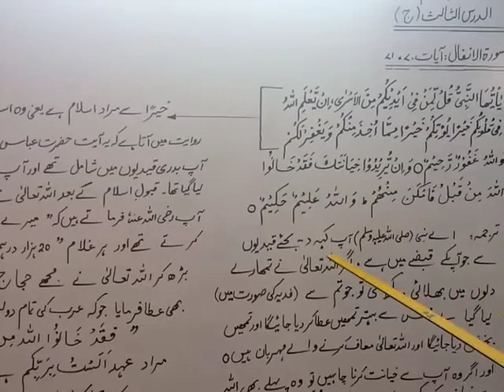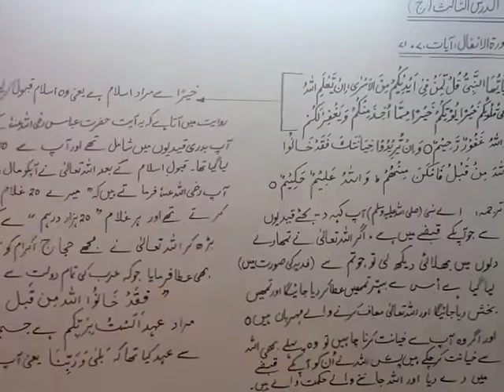IX & X Islamiat Lect#1 Day2